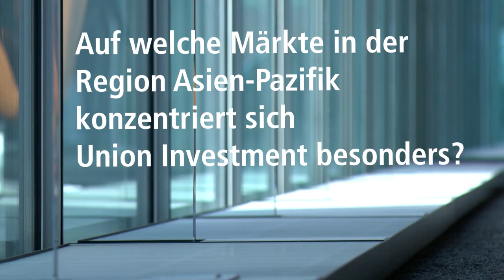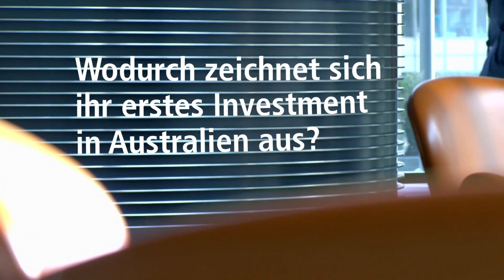Union Investment Real Estate Statement Australien - deutsch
- Erstes Immobilieninvestment in „Down Under" unter Vertrag
- Projektentwicklung eines Büro- und Geschäftshauses in Brisbane für UniImmo: Europa angekauft

Interview mit Martin Brühl Union Investment

Eine Produktion von Union Investment

Redaktion: Fabian Hellbusch
Admin: Ines Glombik